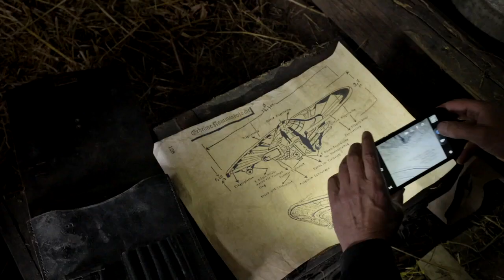Signs Trailer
LAFA Winner, March 2019